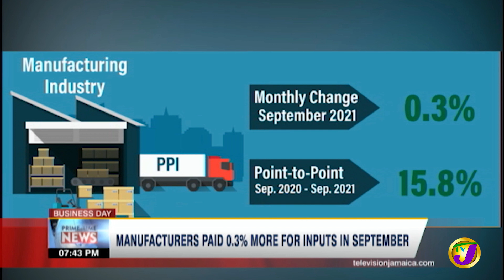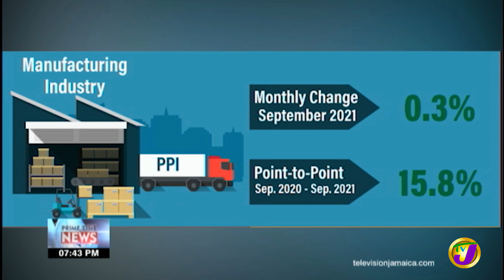TVJ Business Day